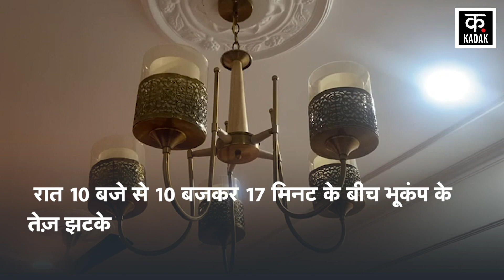Delhi Earthquake | Delhi-NCR में Bhookamp के तेज झटके, देर तक हिलती रही धरती | Earthquake in India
Earthquake in India | Earthquake tremors were felt in entire North India including Delhi-NCR. Its intensity on the Richter scale was 6.6. According to information, the epicenter of this earthquake was Afghanistan. The tremors were felt for a long time. Earthquake tremors were felt in Pakistan, Tajikistan, China along with India. The tremors were felt at around 10.17 am.

दिल्ली-NCR समेत पूरे उत्तर भारत में भूकंप के तेज झटके महसूस किए गए. रिक्टर स्केल पर इसकी तीव्रता 6.6 रही. जानकारी के मुताबिक इस भूकंप का केंद्र अफगानिस्तान रहा. झटके काफी देर तक महूसस किए गए. भूकंप के झटके भारत के साथ पाकिस्तान, तजाकिस्तान, चीन में भी महसूस किए गए. यह झटके करीब 10 बजकर 17 मिनट पर महसूस किया गए.